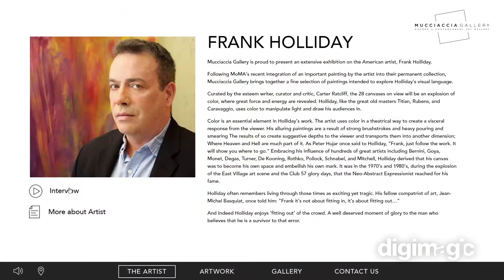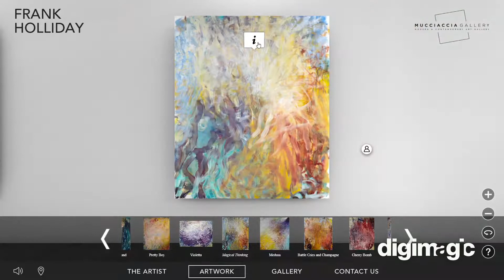MUCCIACCIA Virtual Gallery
Mucciaccia Gallery is an international modern & contemporary art gallery with branches in New York, London, Singapore, Rome, and Cortina. To help extend their presence online, Digimagic created Mucciaccia Virtual Gallery where users can “look around” and explore various artwork by the current featured artist. At each featured artwork, there’s a virtual host explaining the significance of each artwork. Users are able to use the webAR feature to place artwork within their own homes.